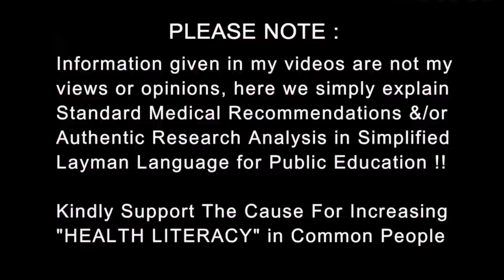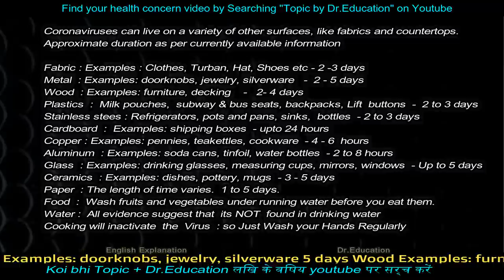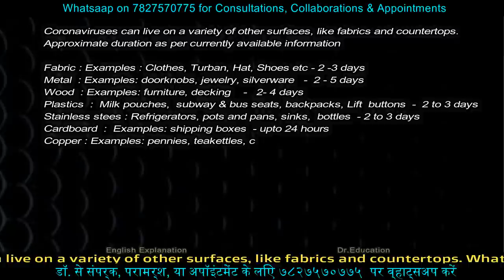Yes! It's on your Cloths, Bags, Caps, Seats Everywhere | What I do to protect | Dr.Education